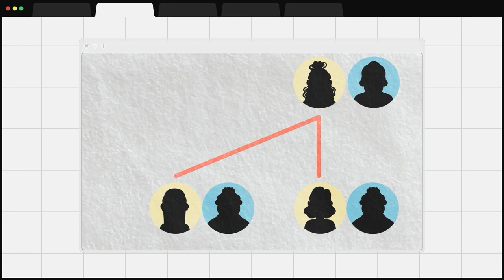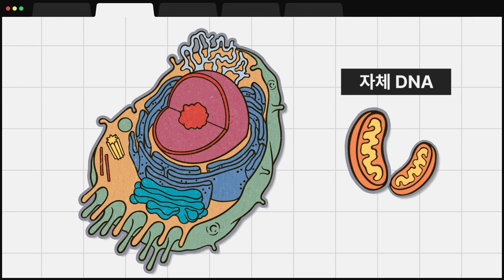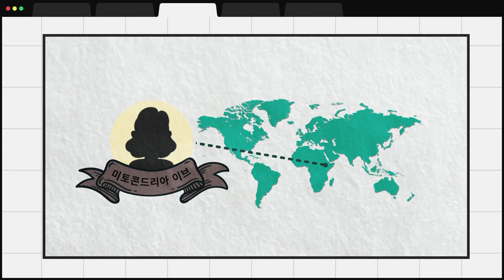[용어사전] ‘Y염색체 아담’은 뭐지?_미토콘드리아 이브(Mitochondrial Eve)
📖술술 용어사전📖

카오스 사이언스에서 소개하는 과학용어집!
‘미토콘드리아 이브 Mitochondrial Eve’에 대해 알아볼까요?🔍